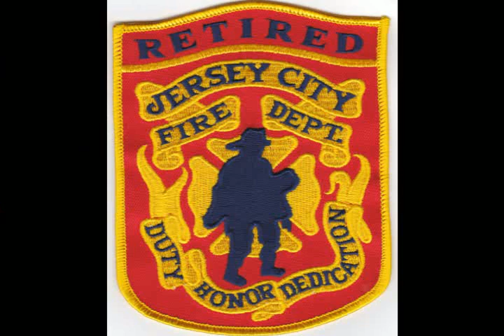2019 JCFD Capt. William Anderson's Last Day 6-29-19